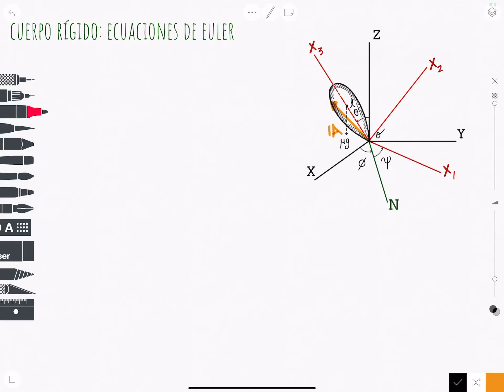Mec077 Cuerpo Rígido XII: Ecuaciones de Euler